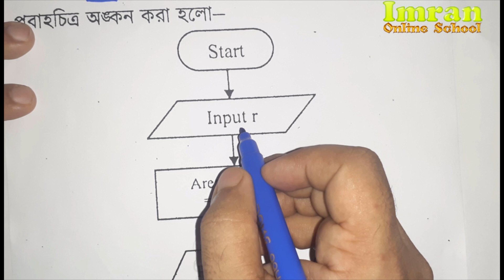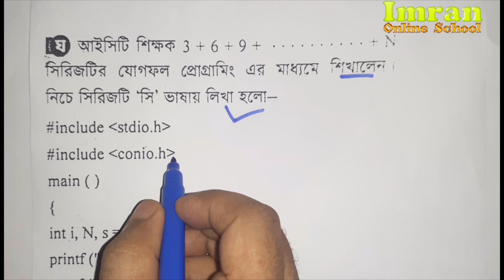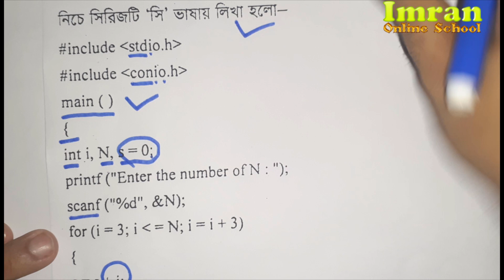HSC আইসিটি - প্রগ্রামিং ভাষা। দিনাজপুর বোর্ড ২০১৯। programing language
Subject – ict
Class-  HSC ,  11 , 12
Topic- Board Question- 2020
Chapter- 5
Chapter name - programing language

বিষয়- আইসিটি
ক্লাস- ১১, ১২, উচ্চ মধ্যিমিক
টপিক - বোর্ড প্রশ্ন সমাধান
প্রশ্নের ধরণ- সৃজনশীল প্রশ্র
অধ্যায়- ৫
অধ্যায়ের নাম - প্রগ্রামিং ভাষা

Title-      HSC আইসিটি -  প্রগ্রামিং ভাষা। দিনাজপুর বোর্ড  ২০২০।   programing language

Ict video,   ict tutoria,  hsc ict, ict math,  ict book ,

 কম্পাইলার কী ?

কম্পাইলার এক ধরনের কম্পিউটার প্রোগ্রাম বা প্রোগ্রাম-সমষ্টি যা কোন কম্পিউটার ভাষা (উৎস ভাষা) থেকে অপর একটি কম্পিউটার ভাষায় (গন্তব্য ভাষা) টেক্সট অনুবাদ করে। সাধারণত কোন প্রোগ্রামের সোর্সকোড থেকে মেশিনকোডে রূপান্তরের কাজটি কম্পাইলার দিয়ে করা হয়ে থাকে। আরো নিখুঁতভাবে বলতে গেলে, কম্পাইলার সোর্সকোডকে অ্যাসেম্বলি কোডে পরিনত করে, পরবর্তীকালে অ্যাসেম্বলার অ্যাসেম্বলি কোডকে মেশিনকোড এ পরিনত করে। কম্পিউটারের মাইক্রোপ্রসেসর এই মেশিনকোড বুঝতে পারে এবং সেই অনুযায়ী কর্মসম্পাদন করে।